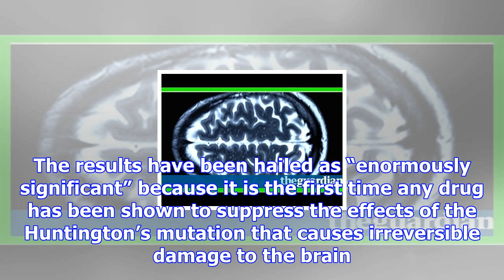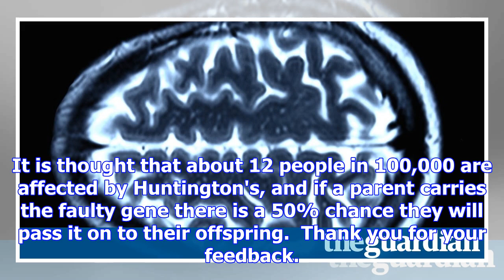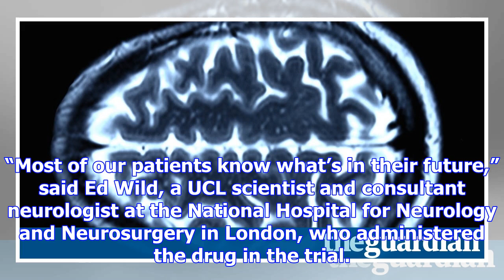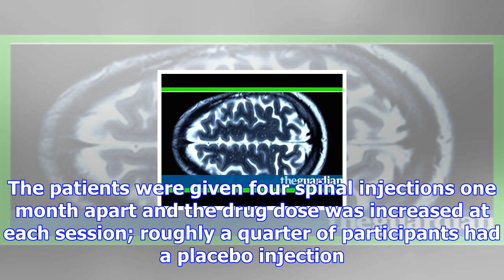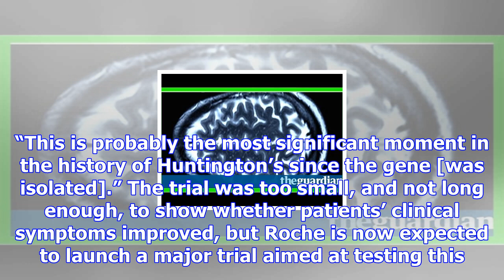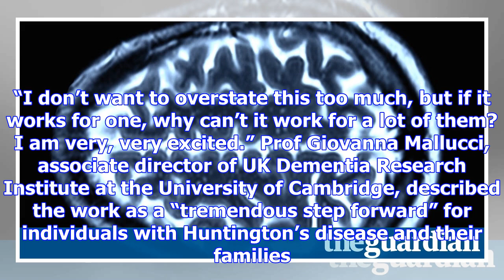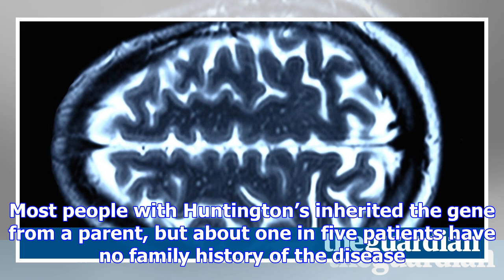Excitement as trial shows huntington's drug could slow progress of disease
A landmark trial for Huntington’s disease has announced positive results, suggesting that an experim...